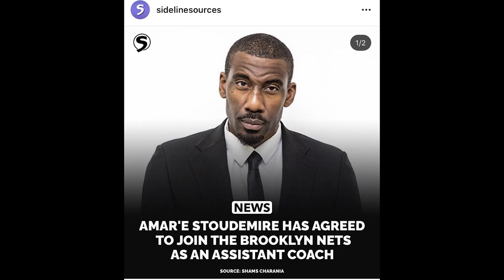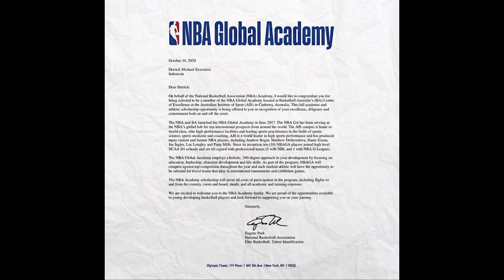Time Out 24 Oktober 2020: Jangan Bebani Derrick Michael // Lamelo Ball Cocoknya Kemana?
Thumbnail photo via @AriyaKurniawan16